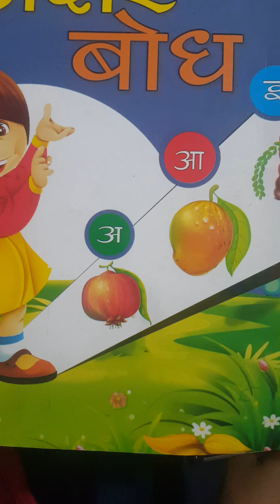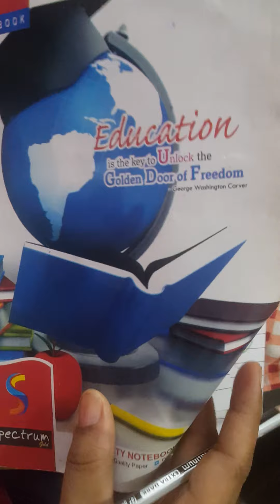Pre nursery Hindi Book+Note Book 25th lecture